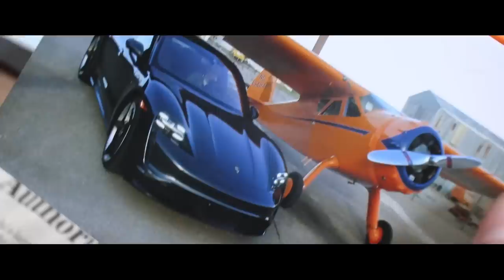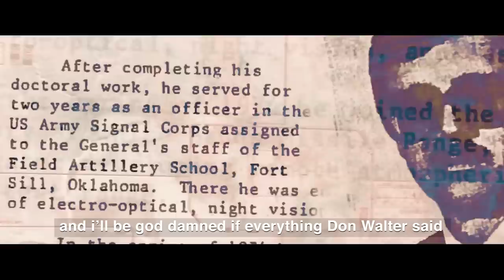Confessions of an Addict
Get your hands on some awesome Chillin' with Chet swag